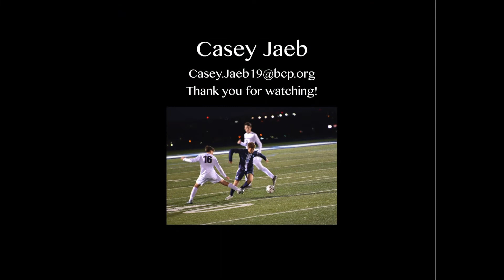Casey Jaeb's Highlight Video 2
Casey Jaeb Class of 2019
Bellarmine High School, Ca
Los Gatos United Yellow
Center Back #1